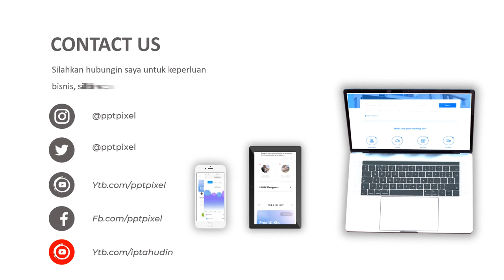Jasa Pembuatan Video Animasi Profesional Merawat Wajah Agar Putih secara alami ini secara rutin 2 3